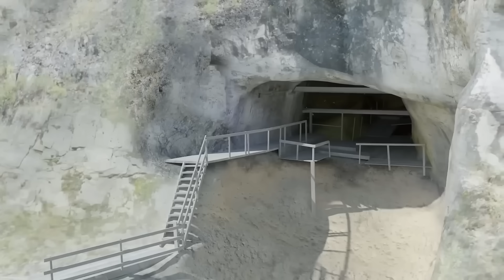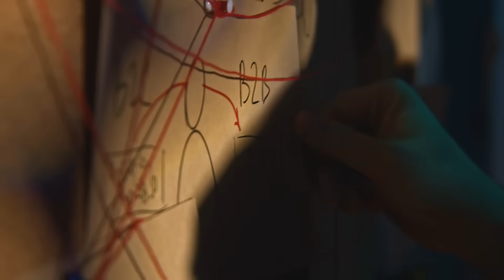Archaeologists Discovered Non-Human DNA Inside An Ancient Cave And It's Not What You Think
Archaeologists have uncovered non-human DNA deep inside an ancient cave, and the results are beyond shocking. What they found challenges mainstream science and could rewrite the history of our species. Could this be evidence of an unknown species, ancient visitors, or something else entirely? Dive into this incredible archaeological discovery and decide for yourself what it all means.